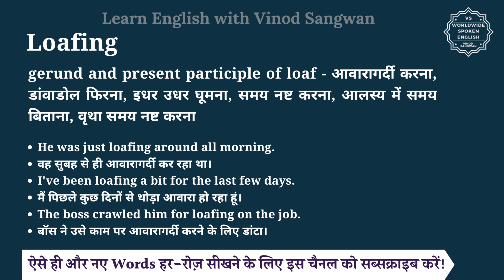Loafing meaning in Hindi | Loafing ka matlab kya hota hai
इस वीडियो में आप Loafing का हिंदी में मतलब समझेंगे और साथ में Loafing का pronunciation भी सीखेंगें यानि की आप Loafing के अर्थ के साथ साथ ये भी सीखेंगें की Loafing को कैसे बोले या Loafing को बोलने का सही तरीका क्या है |

तो बस एक मिनट में सीखिए Loafing को|
Let’s learn Hindi Meaning of Loafing in detail.

Loafing का हिंदी में अर्थ होता है
gerund and  present participle of  loaf - आवारागर्दी करना, डांवाडोल फिरना, इधर उधर घूमना, समय नष्ट करना, आलस्य में समय बिताना, वृथा समय नष्ट करना

Loafing को इन उदाहरणों से और अच्छे से समझ सकते हैं
He was just loafing around all morning.
वह सुबह से ही आवारागर्दी कर रहा था।
I've been loafing a bit for the last few days.
मैं पिछले कुछ दिनों से थोड़ा आवारा हो रहा हूं।
The boss crawled him for loafing on the job.
बॉस ने उसे काम पर आवारागर्दी करने के लिए डांटा।